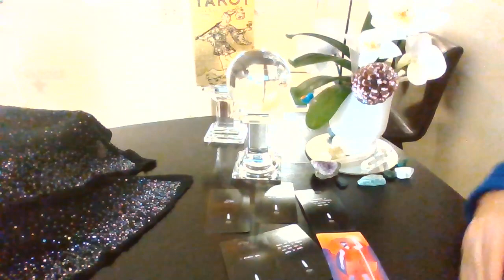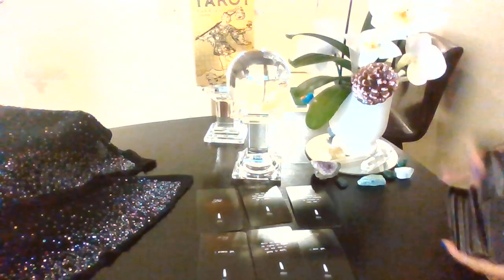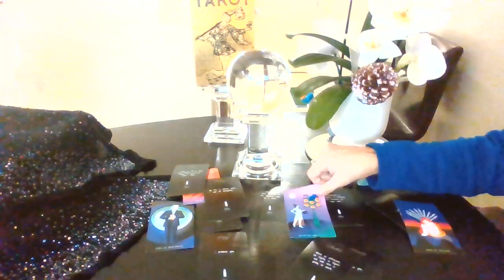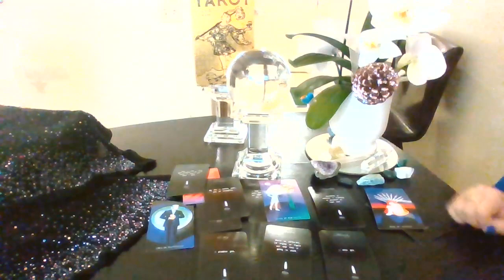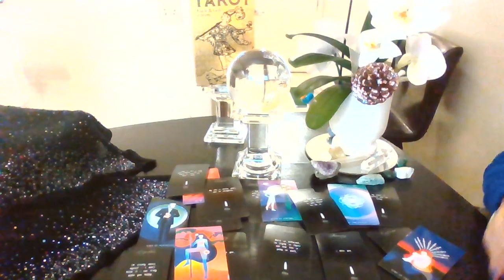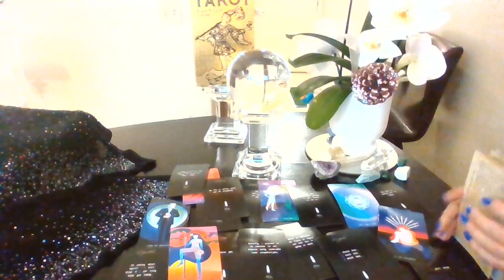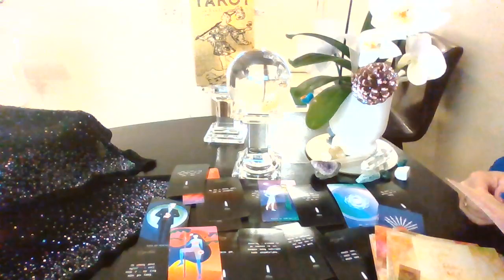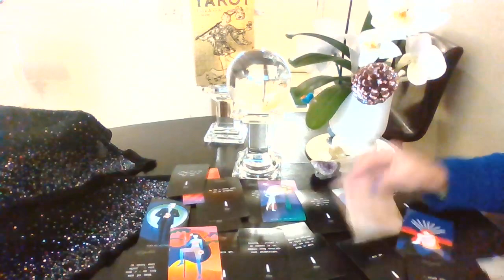LEO♌ DAILY LOVE 💘TAROT JANUARY 25 - 26 INTUITIVE READING "DON'T GIVE UP BEFORE THE MIRACLE OCCURS!"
LEO LOVE READINGS JANUARY
LINK TO 30 MIN PERSONAL TAROT READINGS: 💗💗💗

***If you would like to send me something my address is:

22 Parsonage Street
Suite #309